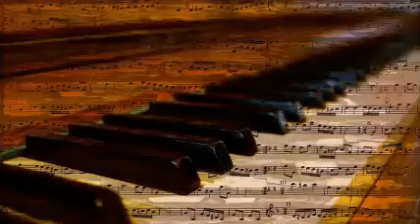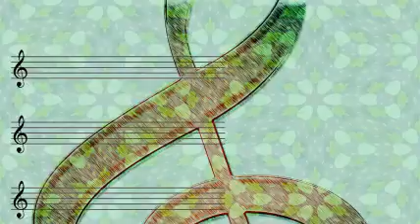Benny Carter Orchestra - Some Of These Days